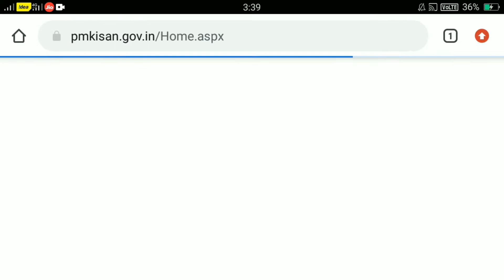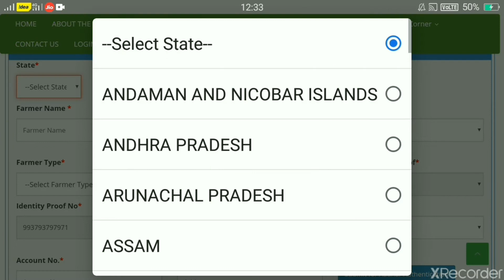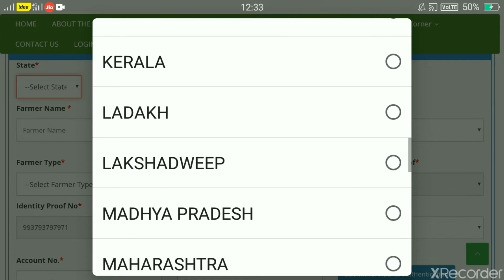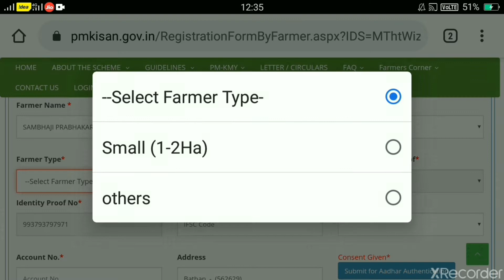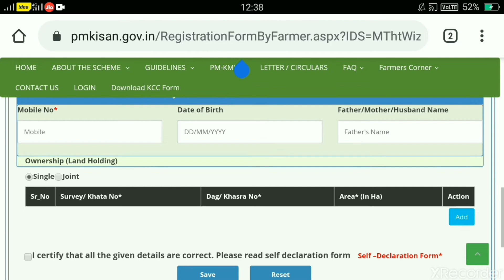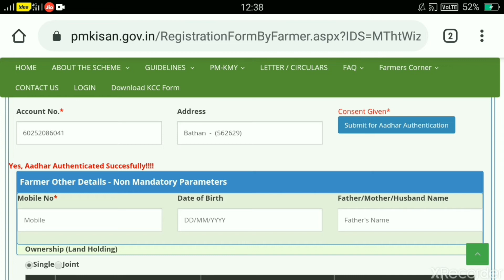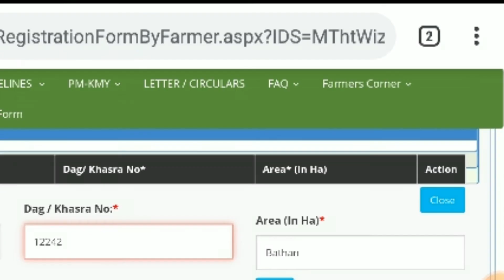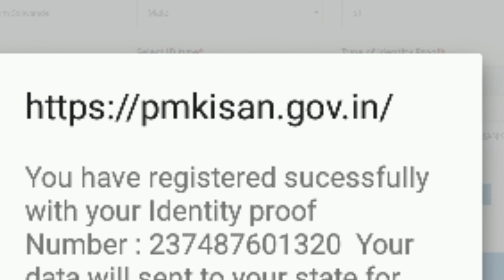शेतकरी सन्मान निधी योजना नविन नोंदणी सुरु.किसान सन्मान निधि नोंद करे pmkisan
ज्या शेतकर्यांच्या खात्यात आनखीही पैसे जमा झाले नाहीत त्या शेतकर्यांनी नविन नोंदणी करणे गरजेचे आहे.
      नोंदणी करत असताना कशा प्रकारे करावी याविषयी माहिती देण्याचा प्रयत्न करत आहे.
धन्यवाद. जय जवान. जय किसान.